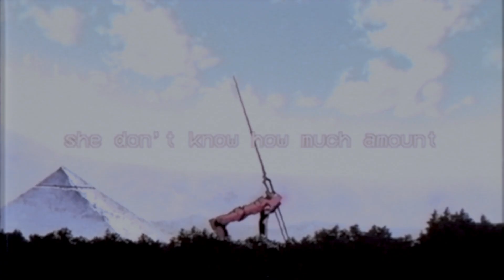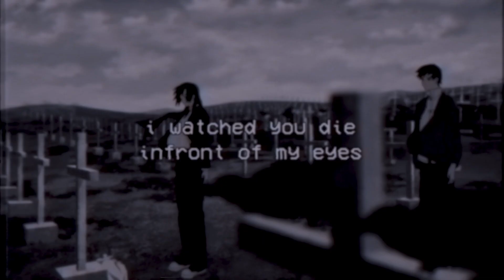AkiraDoves - Died In Front Of My Eyes (Lyrics)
Support AkiraDoves
STREAM "DIED INFRONT OF MY EYES"
Produced By Jxzzytrip x Whymillyy
(Lyrics)

feel the cold air
I watch you die infront of my eyes
bloodstain in the ground
she don't know how much amount

you left me again
she told me to let go
I feel you closer to me

hates my guts again
she doesn't want to try

she don't know how much amount x2